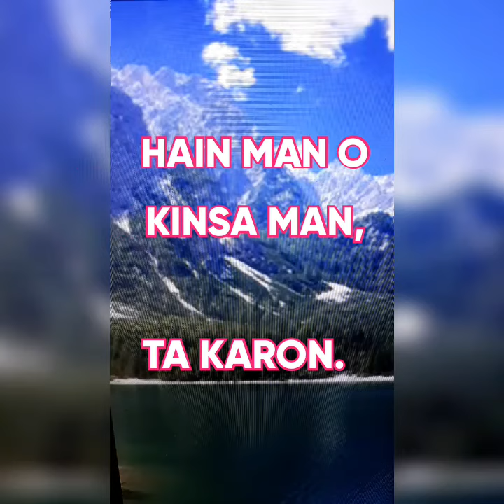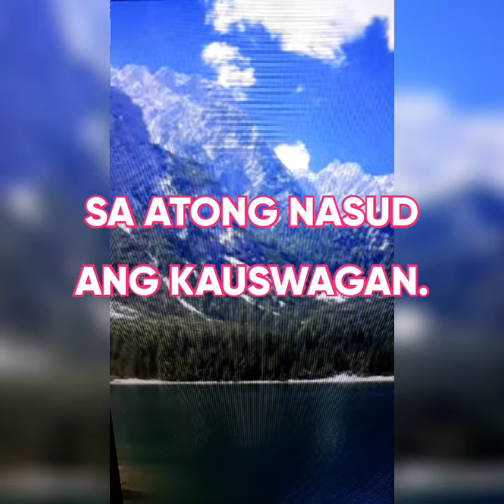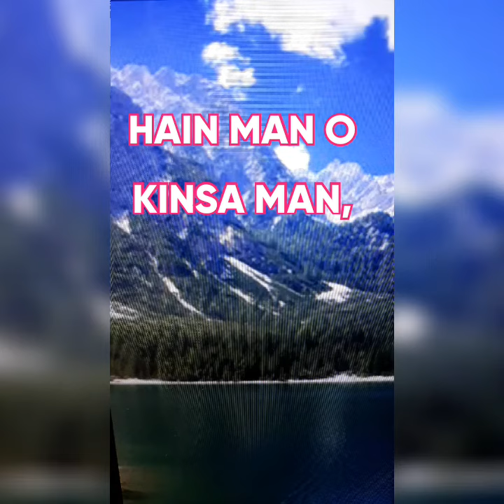TAMBULI ( CEBUANO)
Koro:
C.                             G
ANG TAWAG SA ATONG GINOO
                         C
PAMINAWON TA KARON.
              C7.        F
HAIN MAN UG KINSA MAN
              G.                        C
HIGUGMAON ANG TANAN.

  C.                                              G
1.MALIPAYON KITANG MAG-AMBAHAN
                                                 C
PAGPASIDUNGOG SA DIOS AMAHAN.
                                     C7.          F
KINABUHI  MAG-USWAG UG DUGHANG .
                         G.                        C.    G
PUNO SA MATUOD NGA GUGMA.( K)

      C.                                       G
2. SA PAGPANAW NATO BISAN ASA
                                          C
ANG MATAG TAWO IGSOON TA.
                                C7.              F
GUGMA UG KINABUHI GIHATAG
                              G.                C   G
SA DIOS, ALANG SA USAG-USA. (K)

    C.                                                  G
3.KON MAGTAMBAYAYONG KITANG

TANAN, SA ATONG NASUD ANG
                 C
KAUSWAGAN.
                                         C7.    F
ANG KALIPAY MAANGKON NATO KARON
             G.                        C.  G
GIKAN SA DIOS AMAHAN. (K)